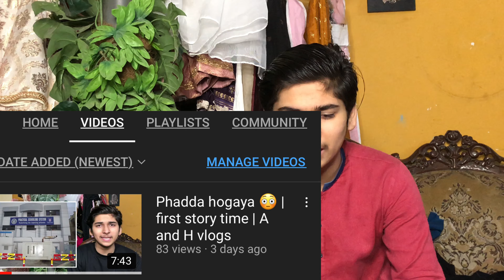Phadda hogaya series | part 2 | story time | A and H vlogs